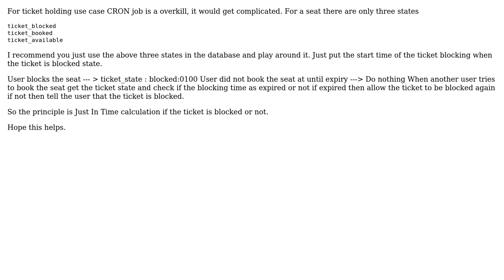Software Engineering: What is the proper way to define a generic cron-job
With thanks & praise to God, and with thanks to the many people who have made this project possible! You are responsible for your own actions.